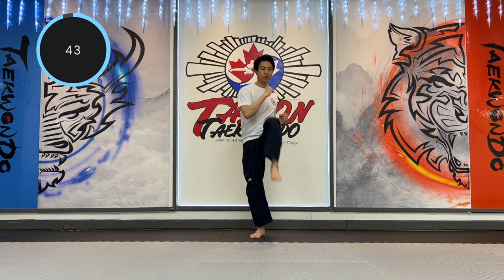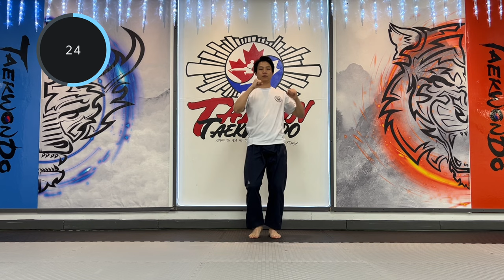10 mins workout with taekwondo for beginners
10 mins workout with taekwondo movements for beginners,

when anyone just starts taekwondo or who want to try to workout with new movements

It might be good for you,

and I will make other videos for intermediate and Advance levels,